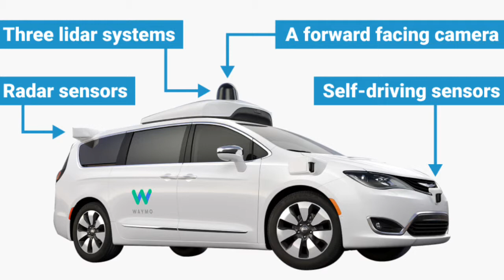2018 top upcoming trending tech.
2018 top upcoming trending tech.

 This video  has 3 topics and this video will tell you about top trending tech which are coming in 2018.

Also you can like our facebook page.

If you like to know some mysterious facts then like our facebook page.